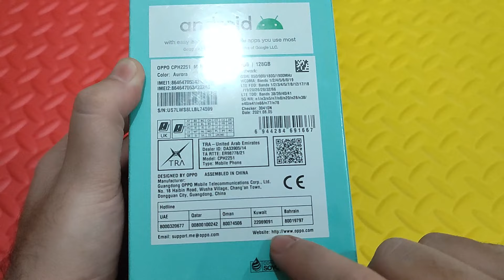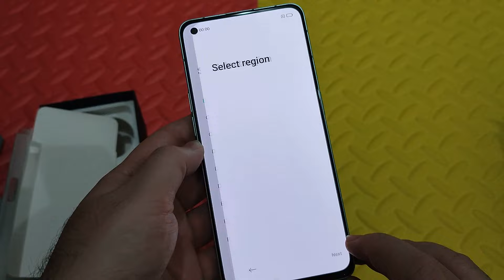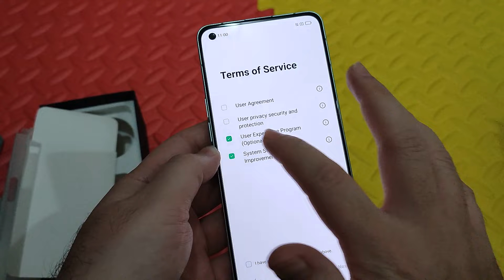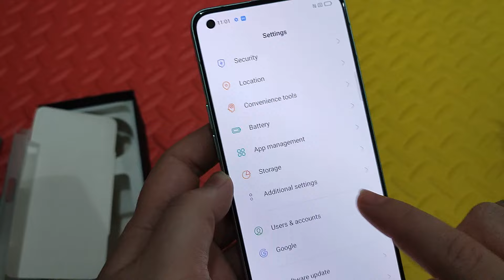Oppo Reno 6 5G Unboxing, First look | Oppo Reno 6 5G price in Qatar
Oppo Reno 6 5G price | Oppo Reno 6 5G Unboxing, First look

Please also check: "Xiaomi watch 2 lite unboxing and setup"